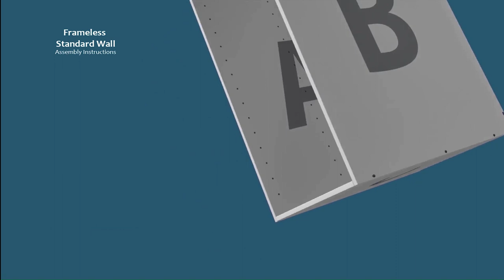STANDARD WALL - FRAMELESS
High Gloss White,  Parisian Gray Wood, Sicilian White Pine, Stockholm Dark Wood, Palermo Gloss White, Torino Gray Wood, Torino Dark Wood and Torino White Pine - Standard Wall Cabinet Assembly Video.

Courtesy of Kitchen Cabinet Depot
Hang with the Best!